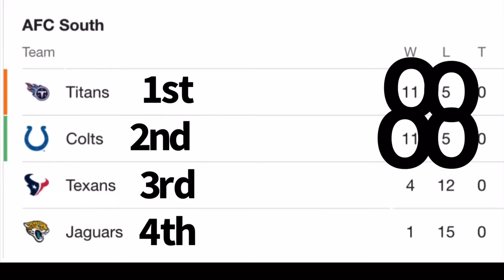NFL, is this a tie?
lol what